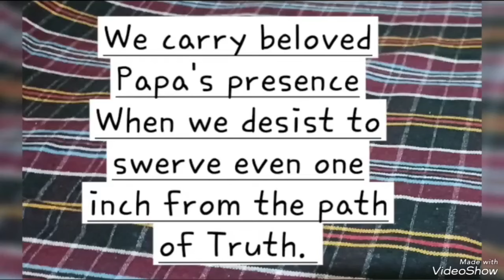Bhajan. Arati Ramnam till 14 July 2024